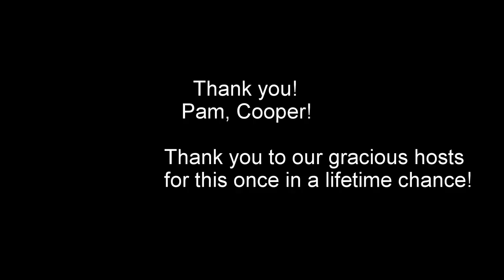Huge 30+ blue catfish in a small farm pond!!`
Once in a lifetime blue catfish transplanted from the river over a decade ago!  Safely returned to his kingdom!  ENJOY